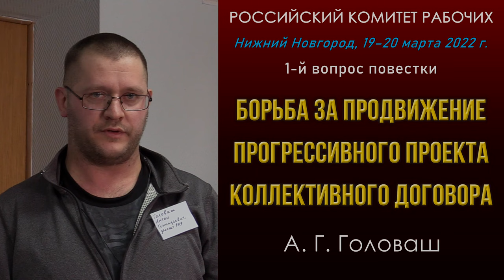Борьба за продвижение прогрессивного проекта коллективного договора. А. Г. Головаш. РКР. 19.03.2022.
Борьба за продвижение прогрессивного проекта коллективного договора. 1-й вопрос повестки семинара Российского комитета рабочих. Нижний Новгород, 19–20 марта 2022 г.
00:00:14 - регистрация делегатов РКР.
00:00:46 - семинар открывают сопредседатели РКР:
Валентин Владимирович Кальвит, электромонтёр АО «Саровская генерирующая компания», г. Саров;
Сергей Александрович Горбушкин, электромонтёр ПС 220 кВ, ПАО «ФСК ЕЭС», г. Электросталь.
00:03:11 - с докладом по 1-у вопросу повестки Антон Геннадьевич Головаш, электромонтажник, ООО ЭРА «Балтийский завод», член Рабочей партии России, Ленинград.
00:17:30 - выступление делегата.
00:22:22 - Вячеслав Михайлович Лазарев, электрик 4 разряда, ГУП Инпредсервис, член ЦК Рабочей партии России, Ленинград.
00:25:59 - А. Г. Головаш.
00:28:15 - Валентин Владимирович Кальвит, электромонтёр 6-го разряда, сопредседатель профсоюза "Защита" АО "Саровская генерирующая компания", сопредседатель Российского комитета рабочих, член ЦК Рабочей партии России, г. Саров.
00:35:56 - Максим Владимирович Гордевнин, слесарь механо-сборочных работ РКЦ Прогресс, член ЦК Рабочей партии России, г. Самара.
00:45:18 - Павел Юрьевич Гиль, слесарь-ремонтник 4-го разряда, ПАО «Т-Плюс», Самарский филиал, Самарская ГРЭС, член ЦК Рабочей партии России, г. Самара.
00:48:44 - Владимир Алексеевич Кузнецов, токарь, AO «Киров-Энергомаш», активист профсоюза «Защита», член РКРП, Ленинград.
00:55:04 - Андрей Анатольевич Федин, председатель мандатной комиссии Российского комитета рабочих, оператор-наладчик станков с ЧПУ ЗАО НПП «МЕРА», член ЦК Рабочей партии России, г. Королёв, Московская обл.
00:57:08 - Сергей Александрович Горбушкин, электромонтёр ПС 220 кВ, ПАО «ФСК ЕЭС», сопредседатель Российского комитета рабочих, член ЦК Рабочей партии России, г. Электросталь, Московская обл.
01:03:40 - П. Ю. Гиль.
01:05:44 - выступление делегата.
01:07:43 - Павел Дмитриевич Жуков, водитель-экспедитор, АО «Лорри», член Рабочей партии России, г. Свердловск.
01:10:04 - Андрей Николаевич Кынтэрец, оператор линии в производстве пищевой продукции, член ЦК Рабочей партии России, г. Ижевск.
01:15:08 - Ксения Фёдоровна Старцева, ведущий инженер кафедры региональной геологии МГУ им. Ломоносова, кандидат геолого-минералогических наук, член Рабочей партии России, г. Москва.
01:16:31 - А. Г. Головаш.
01:20:58 - Евгений Борисович Лютов, слесарь СПб ГУП "Пассажиравтотранс", 1-й автобусный  парк, член Рабочей партии России, Ленинград.
01:22:22 - Владимир Михайлович Кудрявцев, представитель Российского комитета рабочих по Нижегородской области, член Рабочей партии России, Нижний Новгород.
01:31:08 - Александр Владимирович Золотов, доктор экономических наук, профессор, вице-президент Фонда Рабочей Академии, консультант Российского комитета рабочих, член ЦК Рабочей партии России, Нижний Новгород.
01:45:30 - проект постановления по 1-у вопросу. В. В. Кальвит.
01:49:12 - утверждение состава редакционной комиссии.